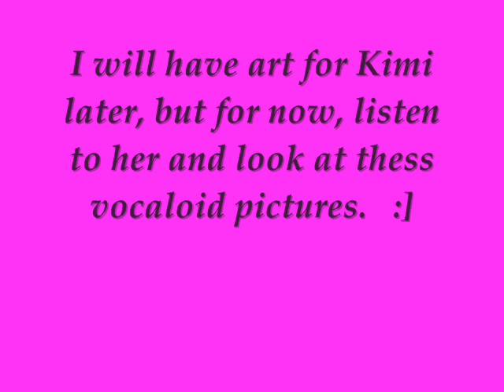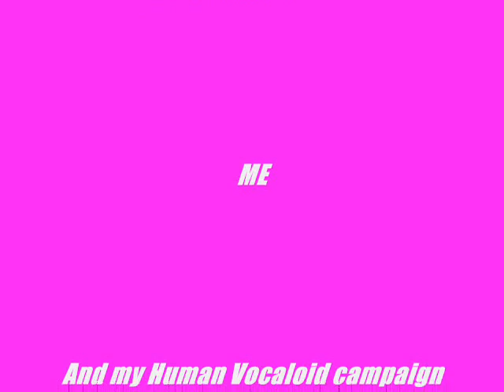Suki Kimi - World is Mine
~HUMAN VOCALOID~

This is my first UTAU.   :]    I've been working on her for quite some time, and you may NOT use her in ANY way. I will have art for her soon, but for now, I just took random pictures of Miku Hatsune.  Enjoy~!!

                                                                                                    Love,
                                                    The Human Vocaloid Creator, Jazmine